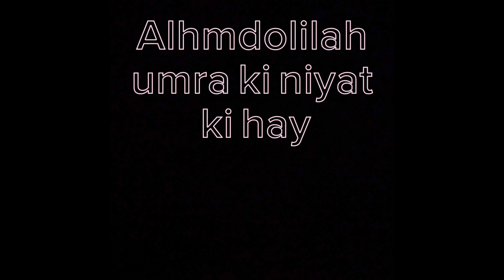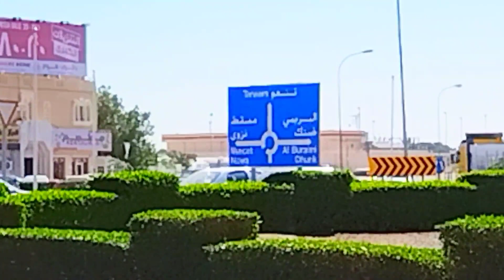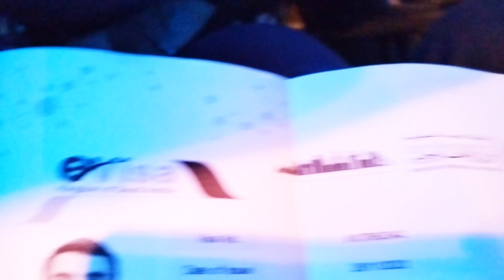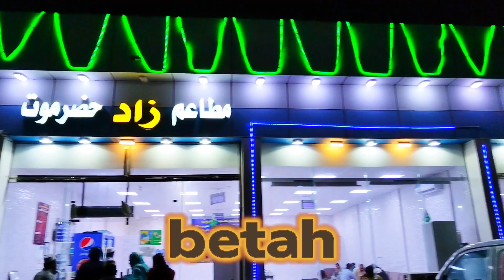🇴🇲🇸🇦oman to saudi arabia by road/bus me oman sy saudi arabia/@mr.ahmed53